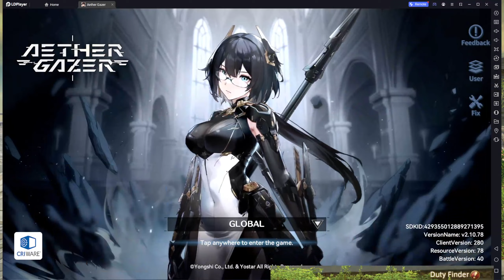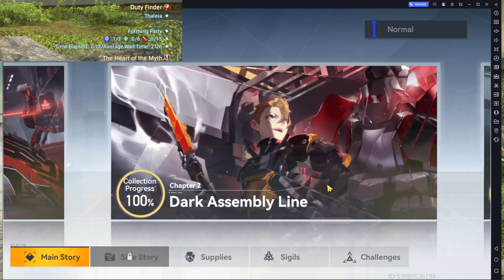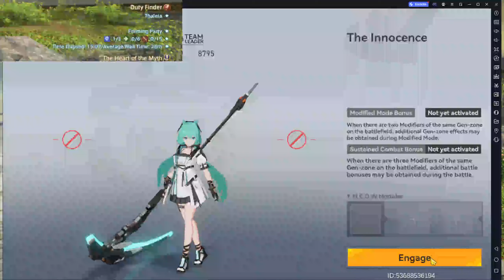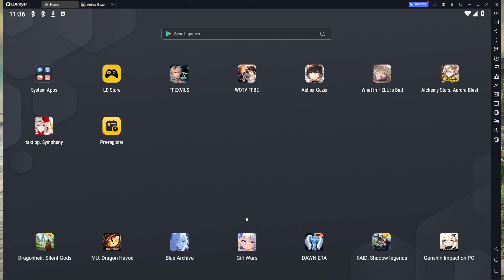ffxiv 6.5 alliance raid